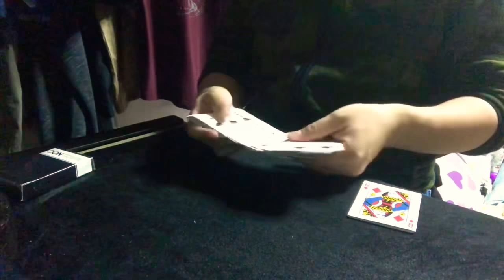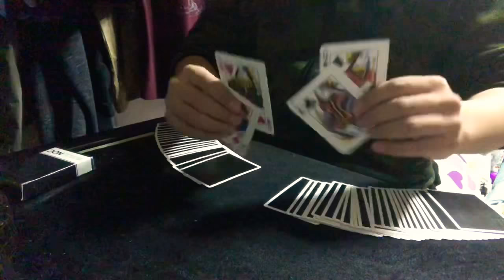最近好きなマジックです。おススメです‼️